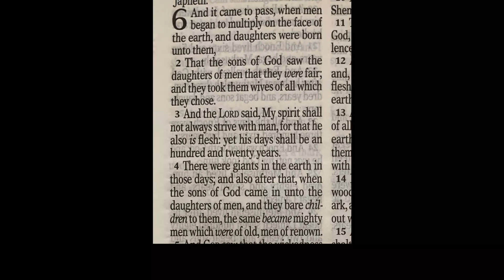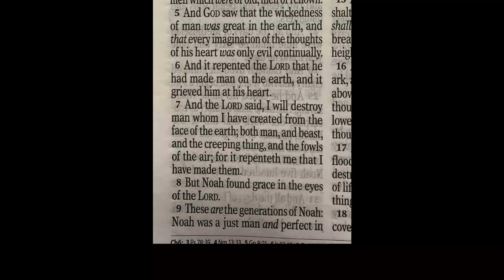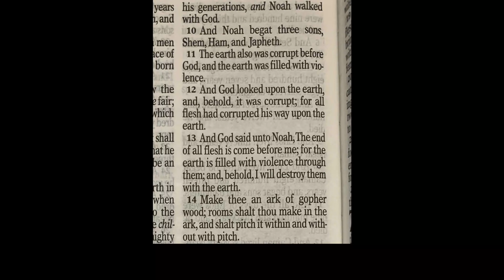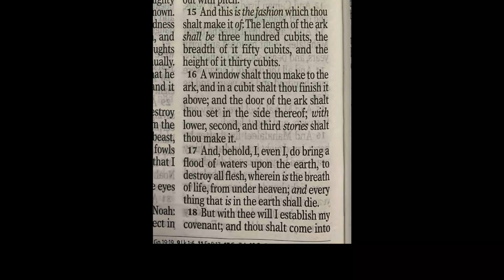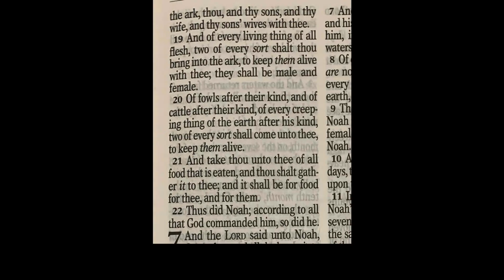Genesis - Chapter 6 - KJV